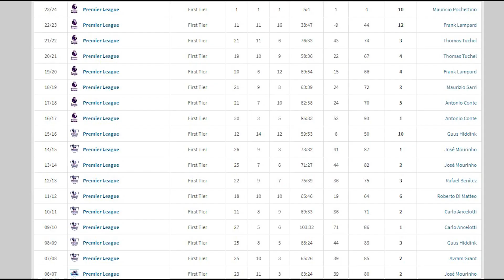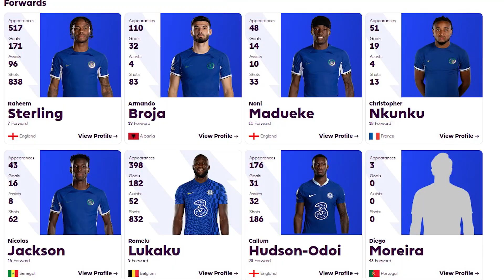Where will Chelsea finish this season?